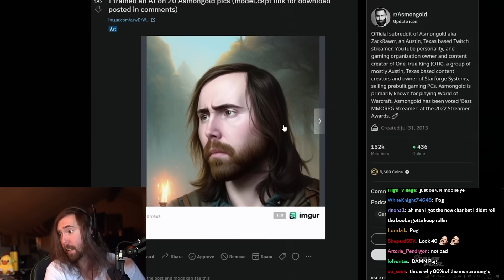Asmon's AI Art is Terrifying